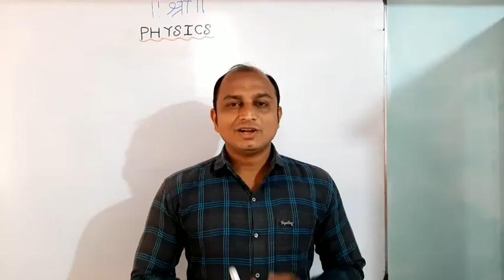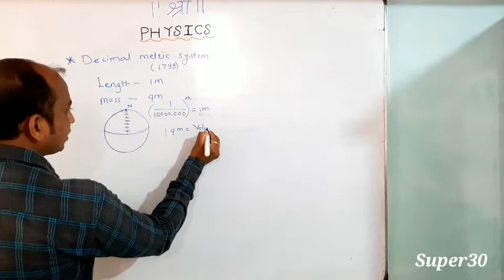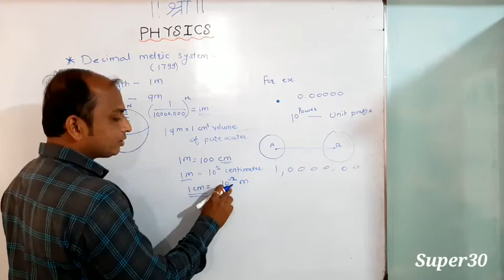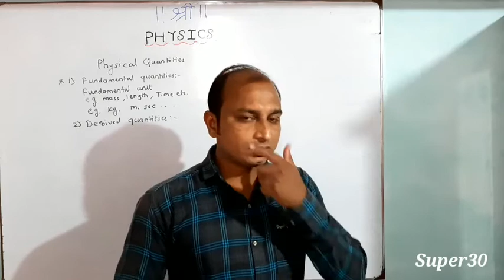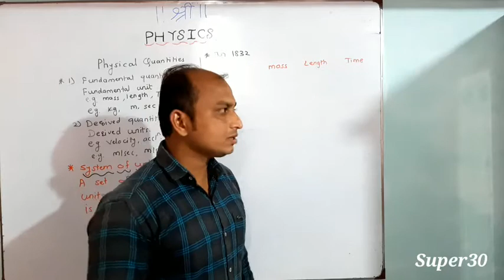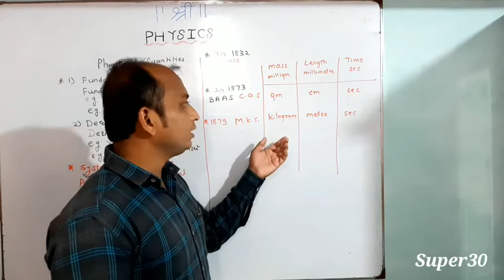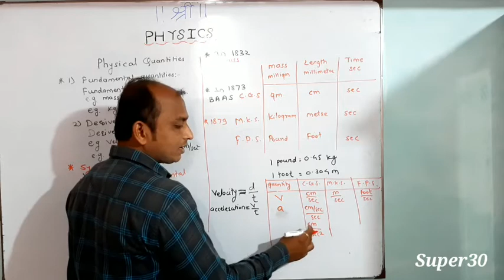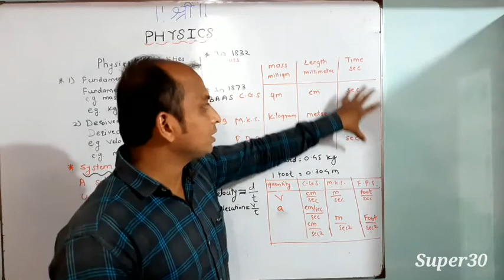Unit and measurements (Lecture no.4)/Class 11th Physics/Maharashtra state board